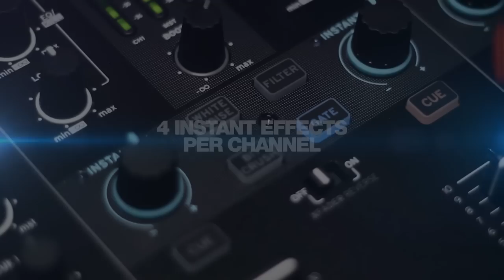Reloop RMX-22i & 33i DJ Scratch Mixer - Digital FX Mixer With iPad Split Connection (Introduction)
Solid high quality 2+1/3+1 channel scratch/battle mixer ...

The Reloop RMX-22i/33i are 2/3 channel DJ mixers with digital audio architecture and integrated
Instant Sound Colour effects. This compact club-style mixer benefits from the same high-quality
build and sound characteristics that are already found on the flagship RMX-80 Digital mixer.

TOP 5 KEY FEATURES:
- 2+1 (RMX-22i)/3+1 (RMX-33i) Channel Digital Effect Mixer
- 4 Instant Sound Colour Effects
- iOS/Android Audio Split Input
- EQ-Setting for Classic or Isolator
- Fader-Start, Reverse & Curve Control

Additionally ...

BONUS FEATURE:
Innofader ready - The RMX-22i's high-quality crossfader can also be upgraded with the new Reloop Innofader by Audio Innovate for a truly unrivalled performance at a very appealing price.

For more useful Tips & Tricks or inspirational performances make sure to click on the following

Watch our NEW Reloop KUT Trailer - 2 Channel Battle FX DJ Mixer With innoFADER (Official Introduction)